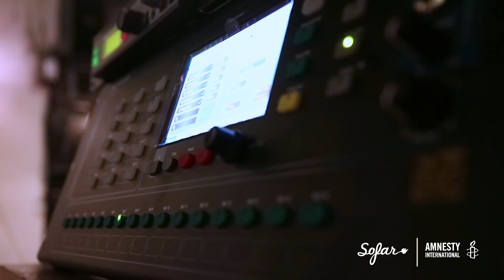Kingkong and the Chum - Planet of the Apes | Sofar Bangkok - GIVE A HOME 2017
Kingkong and the Chum joined thousands of people across the world to show their support for refugees. If you want to show your support, sign the pledge or donate to

Kingkong and the Chum performing “Planet of the Apes” at Sofar Bangkok on September 20th for Give A Home 2017 with Amnesty International. GIVE A HOME 2017

Click here to come to a show in your city, see upcoming dates and sign-up for tickets

Filmed by: Jake Carvey, Michael Honeycomb & Kevin Habel

Edited by: Ra-V

Audio by: Jirapat Peungkaya